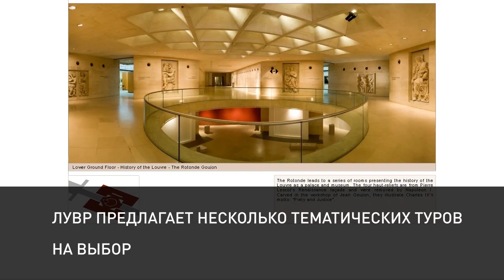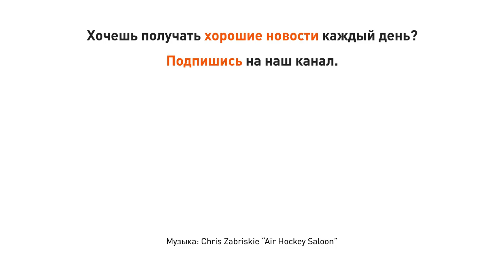Виртуальные музеи новая реальность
Попытки соединить музейное дело и современные технологии начались с продажи CD с фотографиями экспонатов. На смену им пришли виртуальные туры и мобильные приложения.